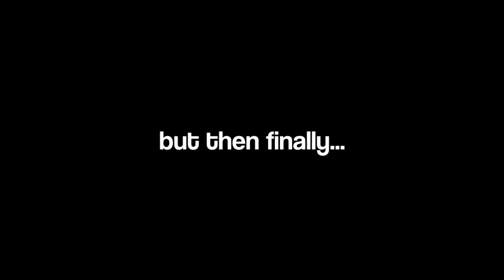there are hackers on this version?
SERVER IP: oceprestige.com, usually there arent hackers, its a great server trust me

Pack: default
Mouse: Glorious model O
 Ign: KZA3
Fps I record: 60